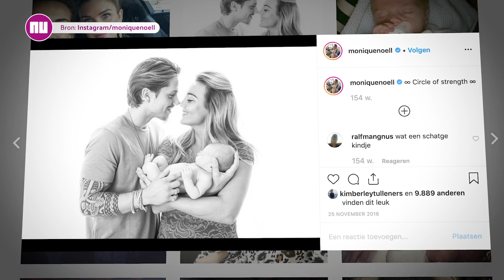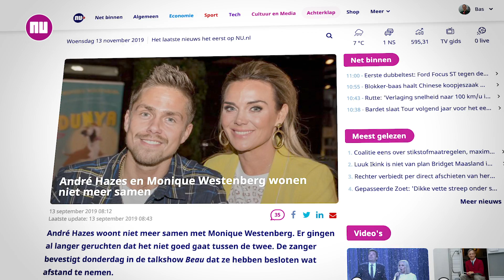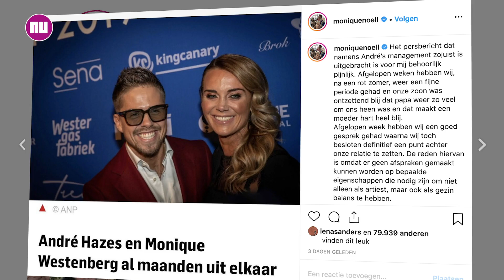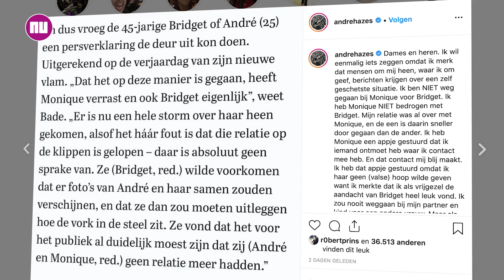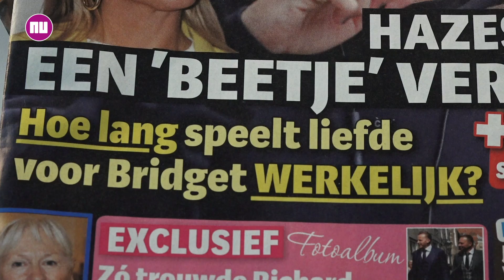'Bridget afgemaakt om beginnende relatie met André' | In de bladen | NU.nl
Op NU.nl bespreken we elke week smeuïge verhalen uit de entertainmentbladen. Deze week gaat het natuurlijk over de breuk tussen Andre Hazes en Monique Westenberg. Redacteuren Jesse Taat en Lara Zevenberg maken een overzicht van de afgelopen week en praten je helemaal bij over het laatste nieuws in de rubriek In de bladen.